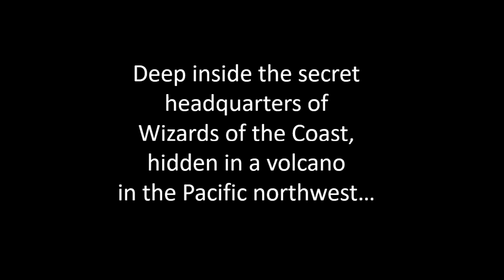I like the personal touch you can only get from Hired Goons...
(With apologies to The Simpsons.)